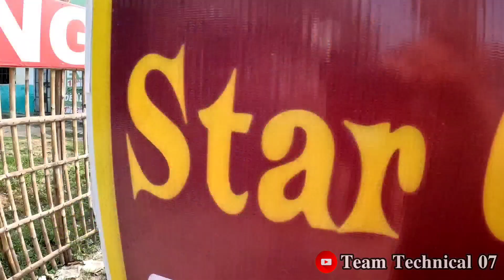सस्ते से सस्ते और New Gen Laptop || दिवाली Offer🪔|| Second hand laptop Market || Old Laptop Market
Today We're in patna's most famous second hand Laptop shop.
 Adress :- 👇👇

Star Computer

Khazanchi Haat, Near Hotel Dilli Darbar, Line Bazar Road, Purnea

second hand laptop hajipur second | new condition laptop | best laptop best price laptop

Olx laptop
Delhi laptop wholesale second hand laptop 10000
second hand laptop under 10000 in mumbai
second hand laptop windows 10
second hand gaming laptop under 15000
second hand 2 in 1 laptop
second hand laptop with 1 year warranty
best
second hand laptop rs 3000